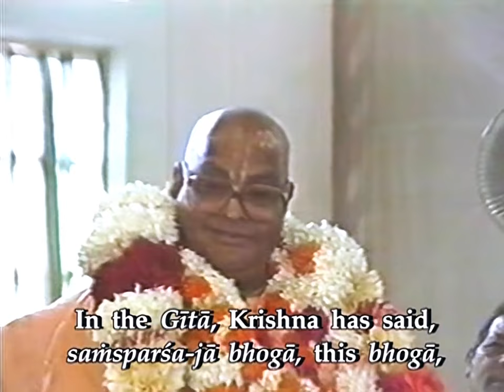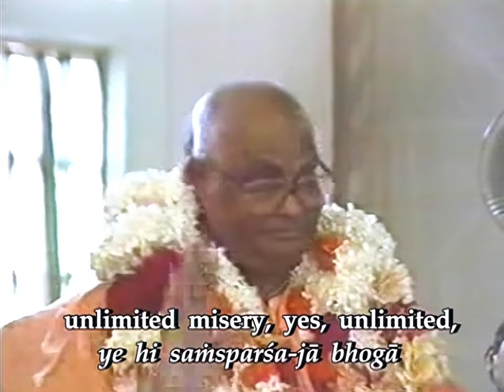The Cause of Our Suffering | Video Excerpts | Sri Srimad Gour Govinda Swami